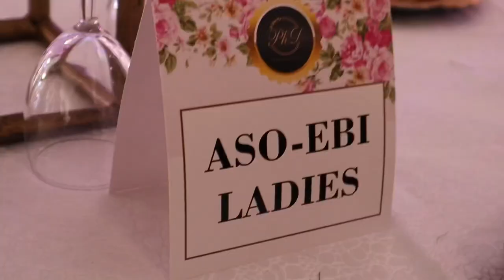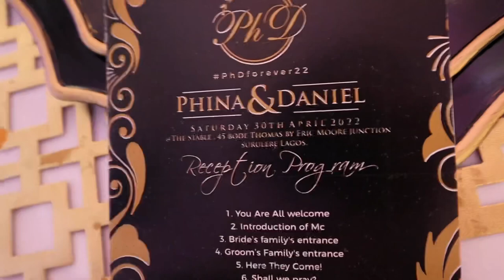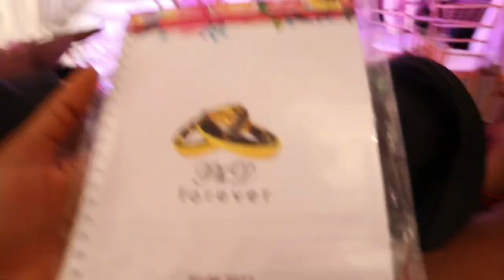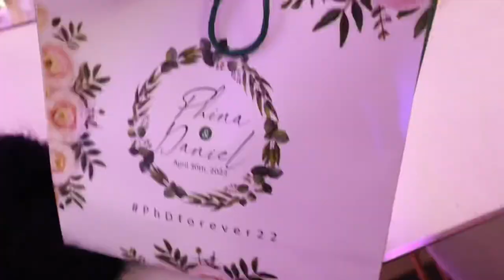The Best Wedding Entrance Dance in 2022!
My Big Sis’ Wedding Celebration video❤️